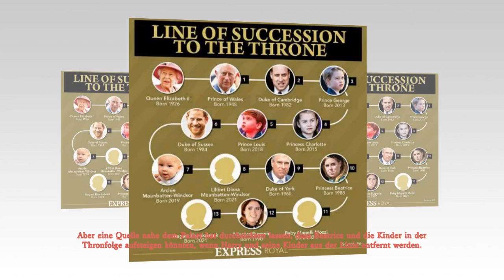Meg Schreit, Als Beatrice Die Königlichen Pläne Für Sienna Bestätigt & Arch Aus Der Thronfolge Wirft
Die International News berichteten, dass die königliche Familie auf einen Familienzuwachs wartet, da Berichten zufolge Prinzessin Beatrice und ihr Ehemann Edoardo Mapelli Mozzi ein weiteres Baby planen.